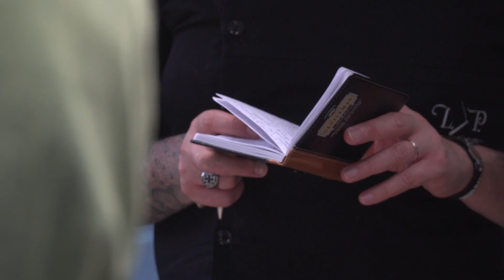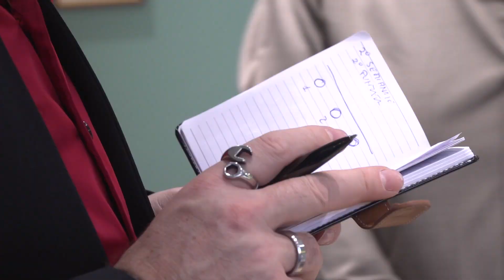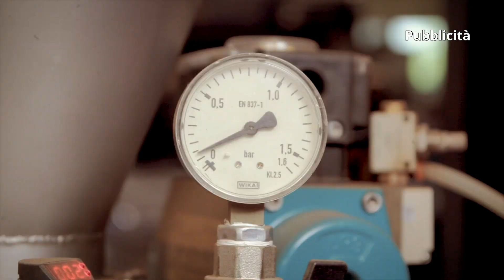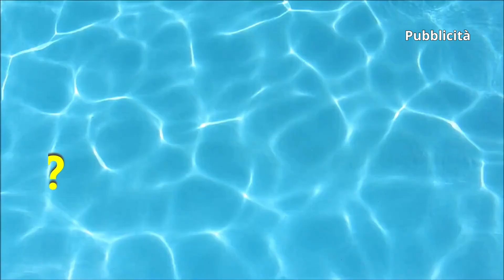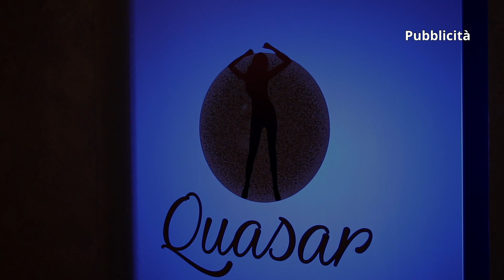Hair Master Man Puntata 6 seconda edizione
Incontri Production è il canale dove potete trovare tutti i programmi televisivi di produzione della stessa Incontri Production. Amika Talent Show, Hair Master Man, Incontri On The Road, Bollicine Vip Tg Rewind e molto altro. Buona Visione